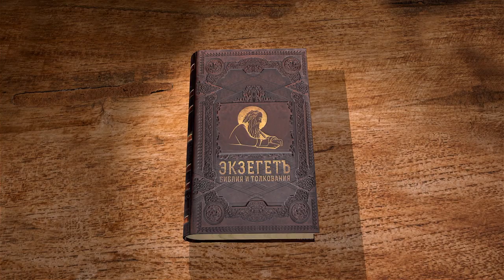Послание к Римлянам. Глава 7. Протоиерей Олег Стеняев. Новый Завет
Продолжаем чтение Послания к Римлянам Святого Апостола Павла с протоиереем Олегом Стеняевым. Читаем 7 главу.
Каким образом христиане освободились от подчинения закону и какие следствия этого освобождения.
Находясь под законом, человек не мог быть праведным, потому что закон только еще более возбуждал силу греха.
 Причиною такого явления было природное бессилие человека в отношении к добру.